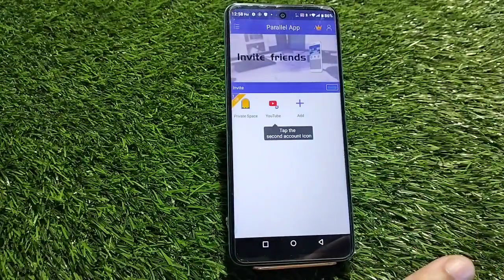How To Enable Clone App In Infinix Zero 5G 2023, Dual App Enable In Infinix Zero 5G 2023,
How To Enable Clone App In Infinix Zero 5G 2023, Dual App Enable In Infinix Zero 5G 2023, Infinix Zero 5G 2023 Mein Clone App Kaise Banaen,

Dual_App_ Infinix Zero 5G 2023